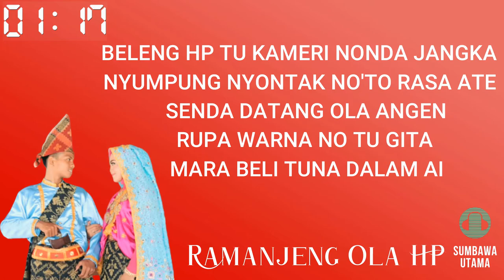Lagu Sumbawa Pop Dangdut Tuter Ramanjeng Ola HP